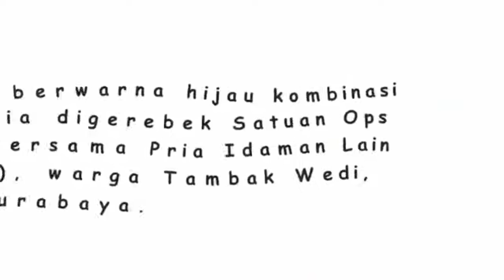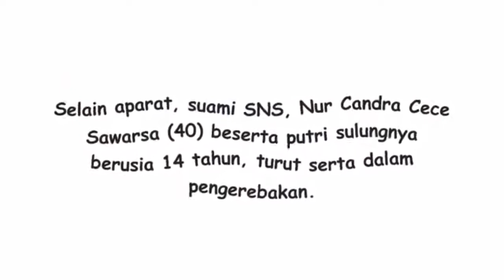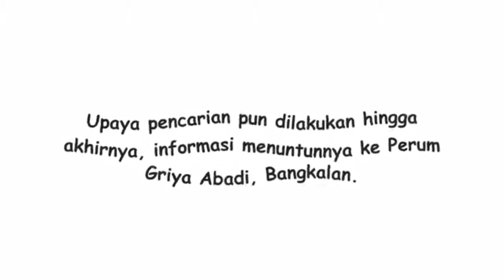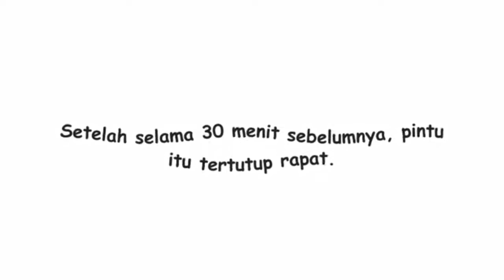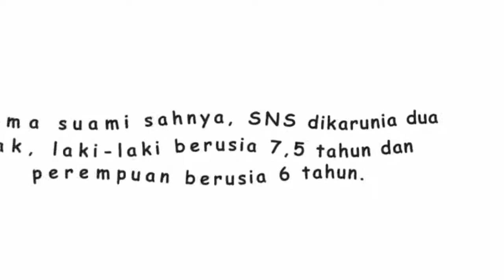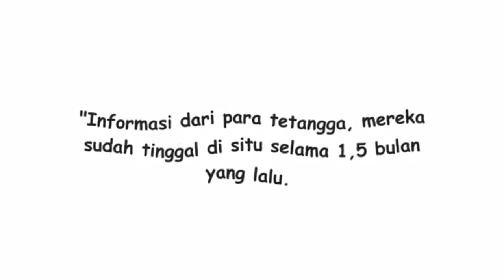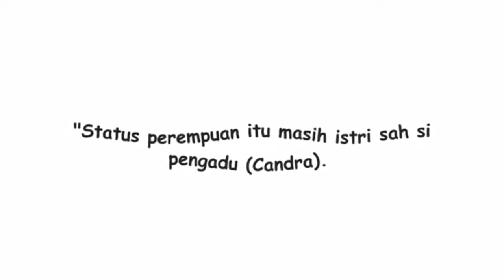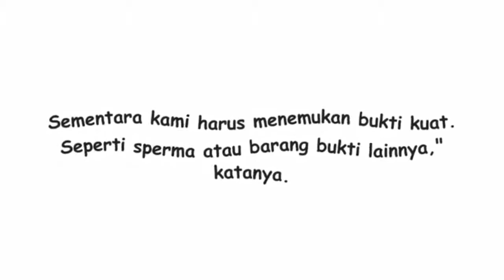30 Menit Pintu Tertutup Rapat Pas Di Grebek Suami Cuma Pake Handuk Sama Selingkuhan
Video Title 30 Menit Pintu Tertutup Rapat Pas Di Grebek Suami Cuma Pake Handuk Sama Selingkuhan . 30 Menit Pintu Tertutup Rapat Pas Di Grebek Suami Cuma Pake Handuk Sama Selingkuhan .